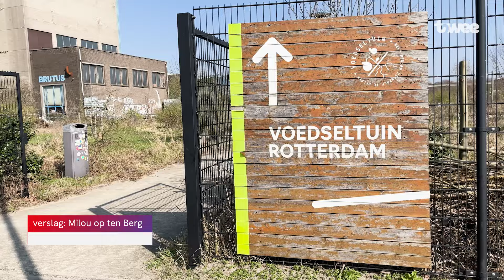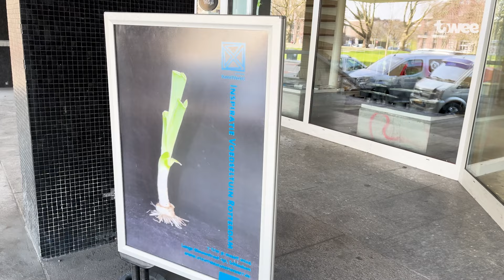Kunst uit de natuur geeft voedsel tot nadenken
Twaalf kunstenaars van de Schiedamse Stichting KunstWerkt hebben een jaar lang als gast doorgebracht in de voedseltuin in Rotterdam. Één van hen is Andie Wieringa, geboren in Vlaardingen, die zich liet inspireren door de bloemen en het onkruid in de tuin. Haar werk is nu te zien in de expositie ‘Inspiratie Voedseltuin Rotterdam’.